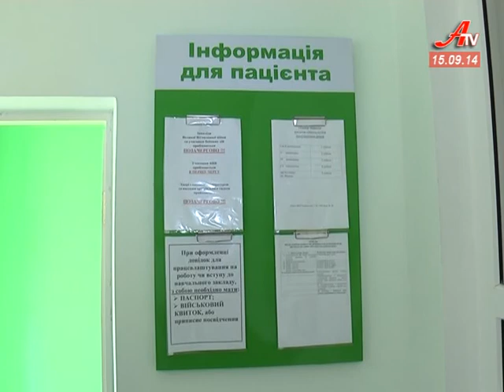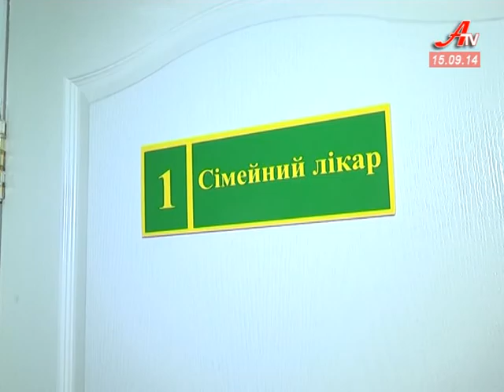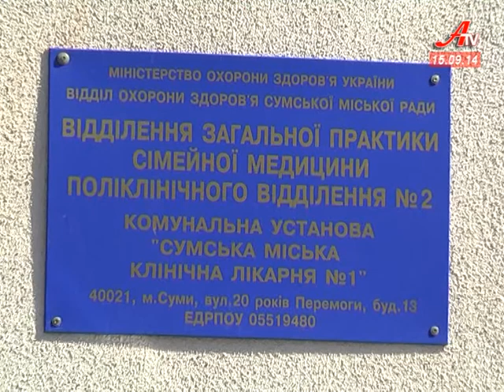Випуск новин за 15 09 2014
- У Сумах відкрили нову амбулаторію сімейної медицини.
 - Вибух газу. Спроба суїциду сумчанина ледь не коштувала життя його рятувальникам.
 - Із зони АТО до стін вишу. В Сумському аграрному університеті пропонують соціальну адаптацію учасників бойових дій.